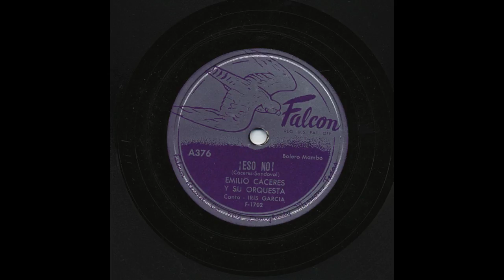Emilio Caceres - Eso No - Falcon A376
Title: Eso No
Artist: Emilio Caceres
Accompaniment: Su Orquesta - vocal: Iris Garcia
Record Label: Falcon
Catalog Number: A376
Matrix Number: F-1702
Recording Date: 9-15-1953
Recording Format: 78

View more information about this and other recordings at the University of California at Los Angeles' Frontera